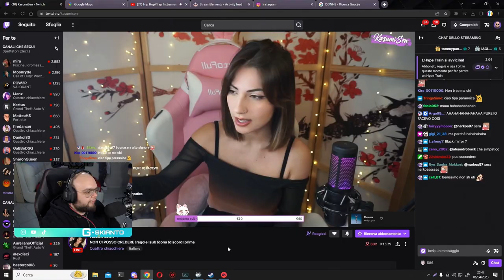IL VOLO DELL'ANGELO 😲 - BEST OF GSKIANTO